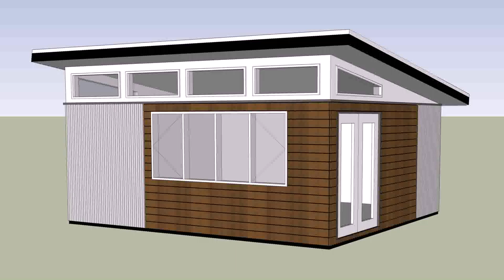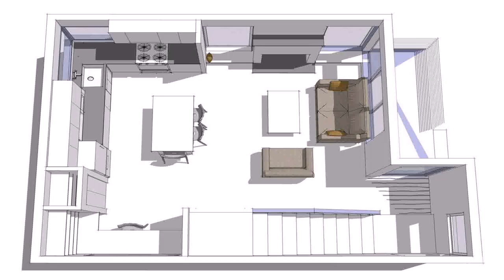Prefab Tiny House For Backyard